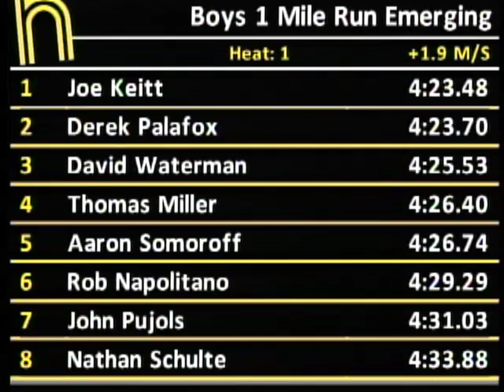Boys Mile EE Heat 1 - New Balance Outdoor Nationals 2011